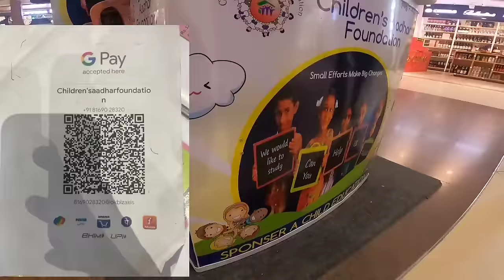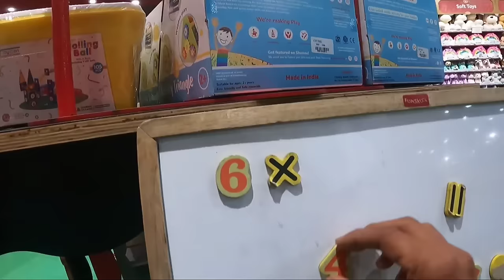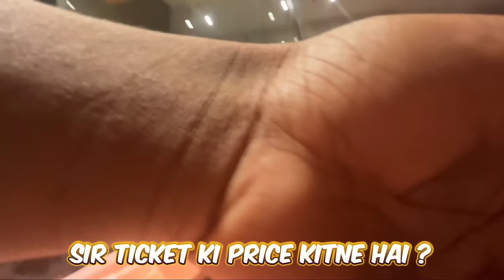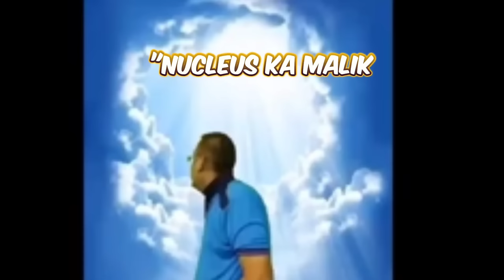Spending Overnight inside a Mall in Ranchi - Gone Wrong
Spending Overnight inside a Mall in Ranchi

Video Related
Surviving mall challenge
nucleus mall ranchi
ranchi
Mr beast
Nishu tiwari